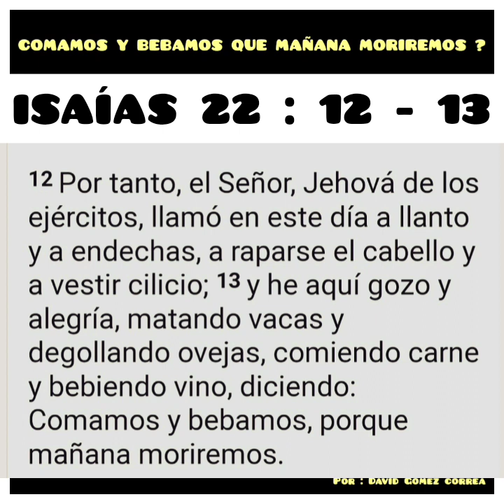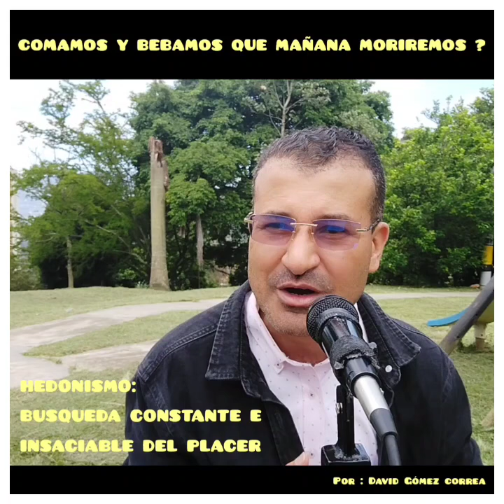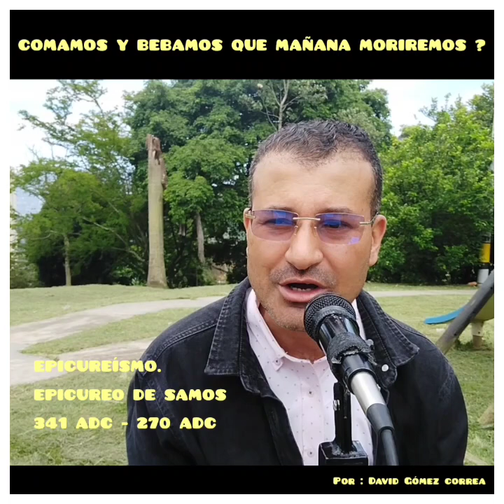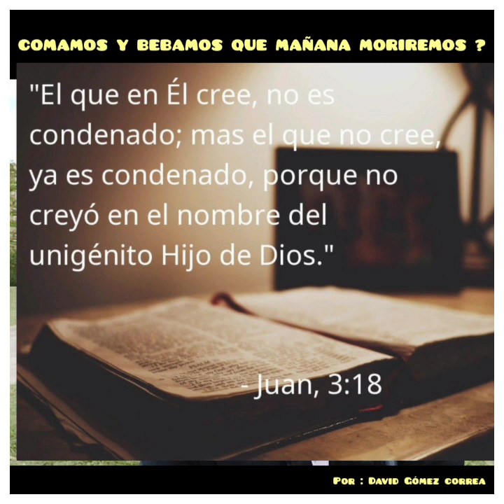ᴄᴏᴍᴀᴍᴏs ʏ ʙᴇʙᴀᴍᴏs ǫᴜᴇ ᴍᴀÑᴀɴᴀ ᴍᴏʀɪʀᴇᴍᴏs ? ɪsᴀÍᴀs 22:13 ᴘᴏʀ : ᴅᴀᴠɪᴅ ɢÓᴍᴇᴢ c. ᴘᴀʟᴀʙʀᴀs ᴅᴇ ʀᴇғʟᴇxɪᴏɴ